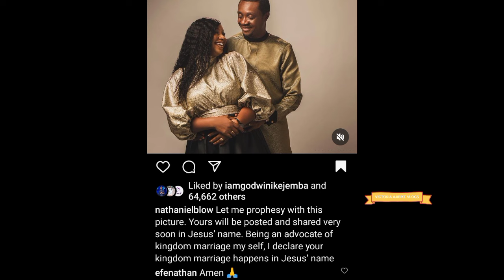Pastor Nathaniel Bassey Prophesies Kingdom Marriages As He Celebrates 11th Wedding Anniversary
Gospel Singer and Pastor, Pastor Nathaniel Bassey Prophesies Kingdom Marriages to the Lives of those who desire it on this date 13th April as he celebrates 11 years of marriage with his beautiful wife.
Happy 11th wedding anniversary to Pastor Nathaniel Bassey and his beautiful wife.